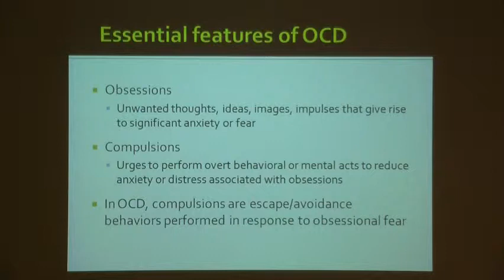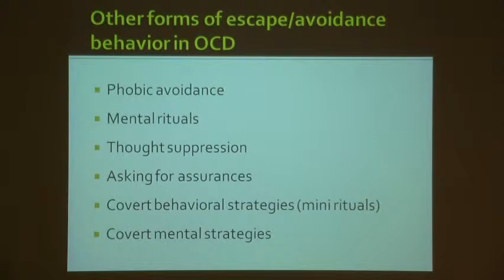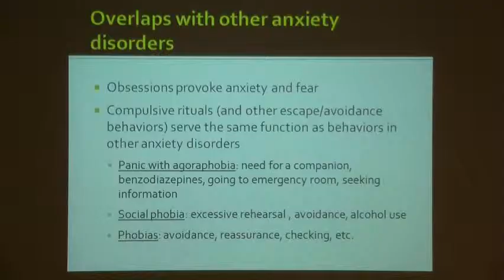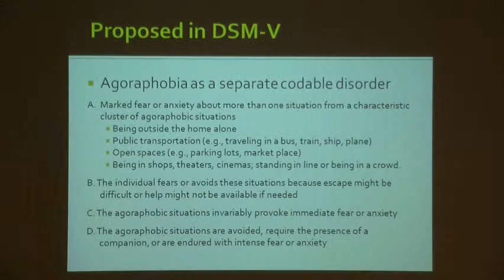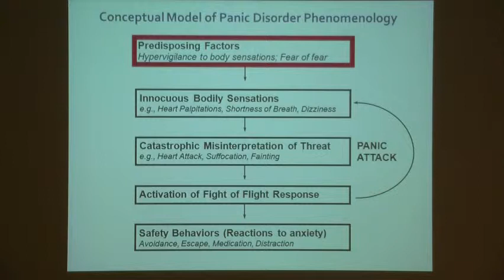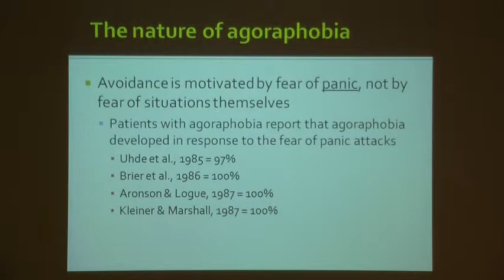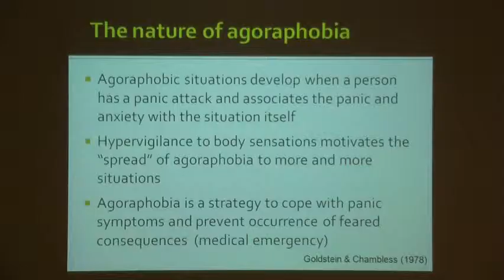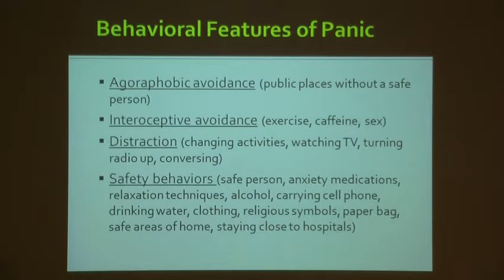Jon Abramowitz: Towards DSM-V: What disorders are anxiety disorders? Part 4/6